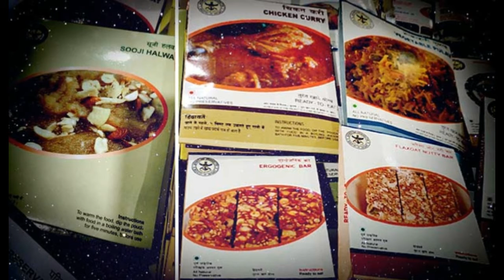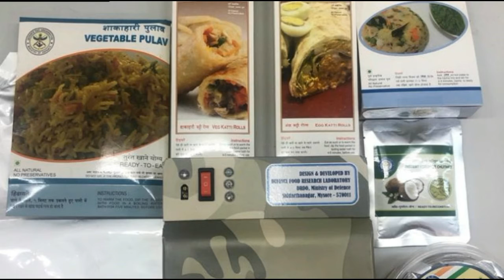Gaganyaan to send three persons into space | Astronauts Identified | ISRO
India’s first manned space flight – Gaganyaan – is expected to send three persons, including a woman, into the space for seven days and the spacecraft will be placed in a low earth orbit of 300-400 km. Giving details of the programme at a press conference here, Minister of State for Atomic Energy and Space, Jitendra Singh said GSLV Mk III, the three-stage heavy lift launch vehicle, will be used to launch Gaganyaan as it has the necessary payload capability. He said two unmanned Gaganyaan missions will be undertaken prior to sending humans.